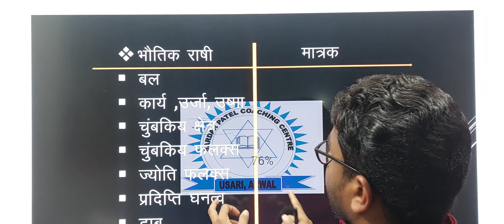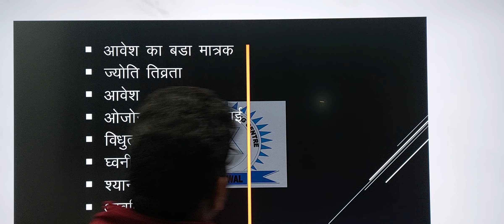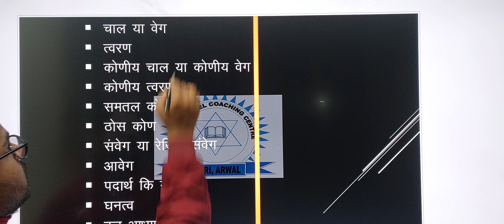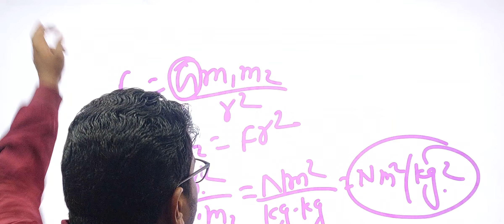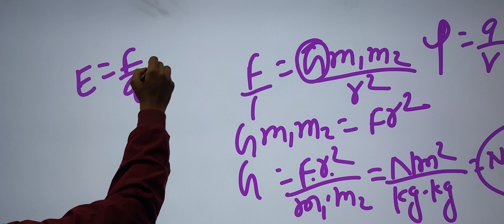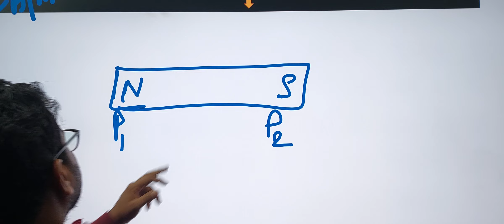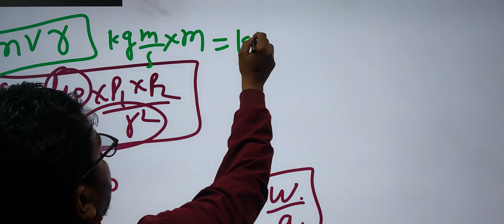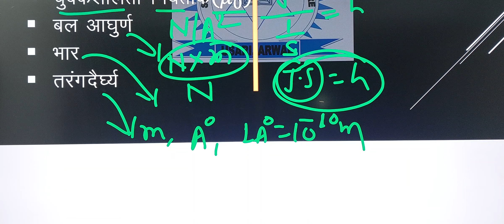12th physics by pk. sardar patel coaching center usari arwal bihar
12th physics by pk. sardar patel coaching center usari arwal bihar